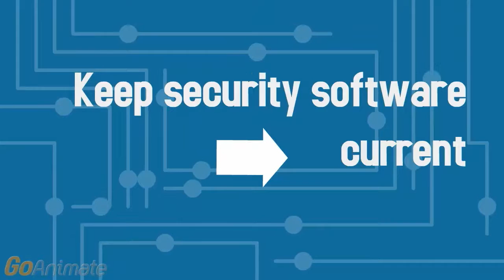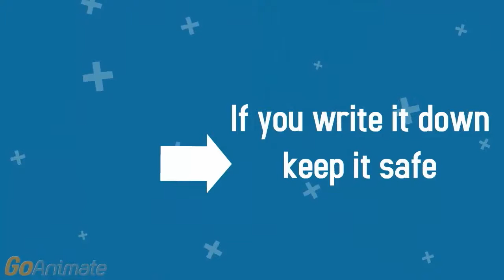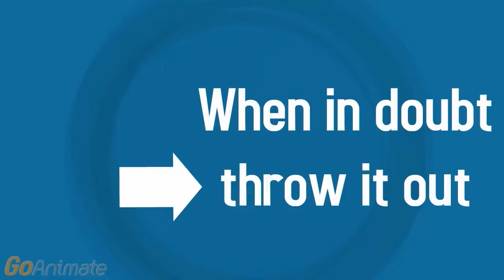Lunch & Learn S5:E2 Fair Labor Standards Act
In this episode we visit with Donna Brown and Tonya Fitch regarding the Fair Labor Standards Act and then we’ll be joined by Mary Carter to discuss implementation of the new Time & Attendance system.  Feel free to post any comments, or suggestions, you might have in the comments section.